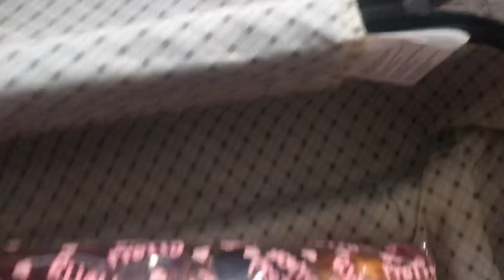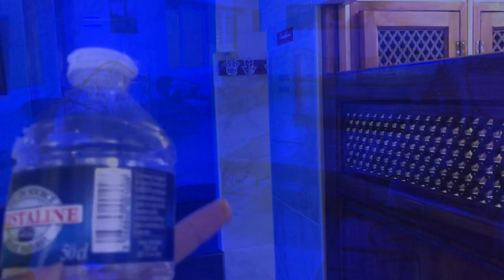أول تجربة في حمام مغربي في فرنسا في مدينة ليون جولة في الحمام ضحك و النشاط حتى شاط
حمام_مغربي# مغاربة_فرنسا#